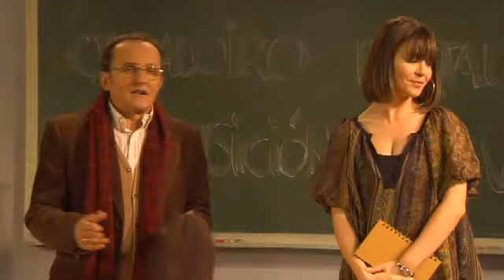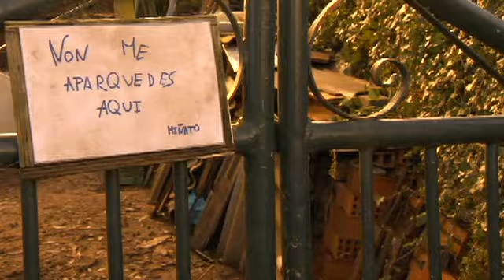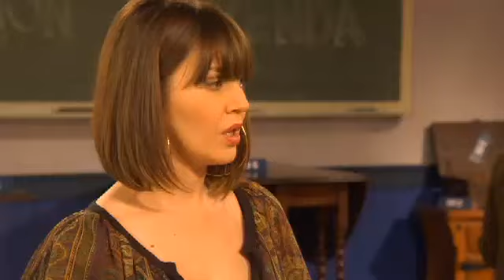Padre Casares Capítulo 42: O esprituo de Louredo